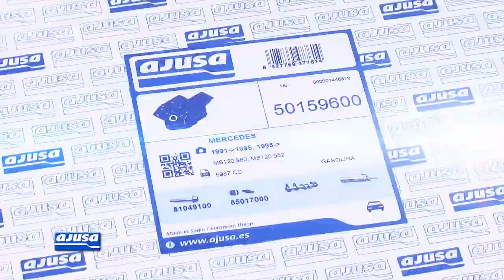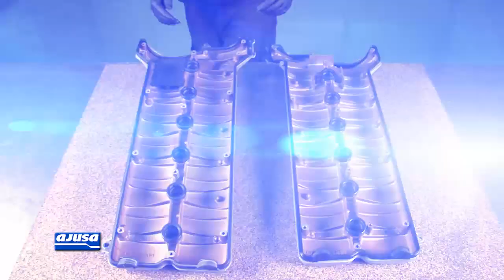Rocker cover gasket / Junta tapa culata MERCEDES 6.0 V12 MB120 .